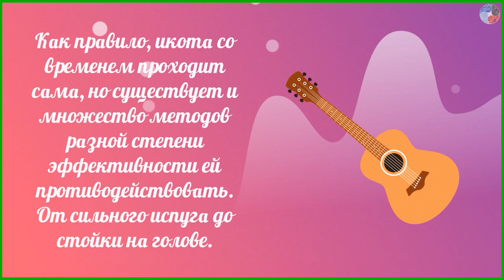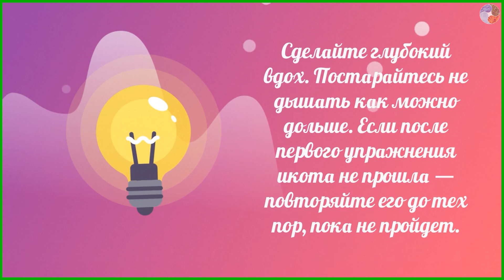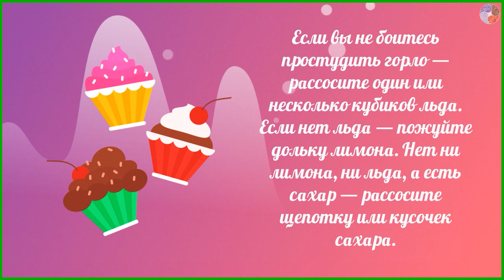5 способов перестать икать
Икота — явление до конца не изученное. Физиологи называют разные причины ее возникновения — от употребления газированных напитков до стрессовых ситуаций.

Hiccups are a phenomenon that has not been fully studied. Physiologists cite various reasons for their occurrence - from drinking carbonated drinks to stressful situations.